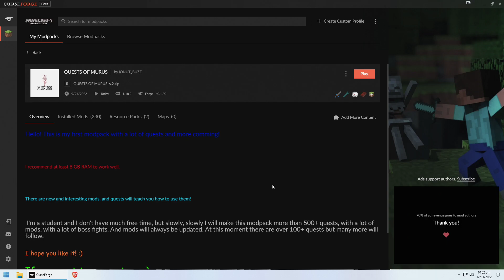[Minecraft] Quests of Murus | Day 5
Archive of Twitch Stream that took place on November 12th, 2022 -- Watch live